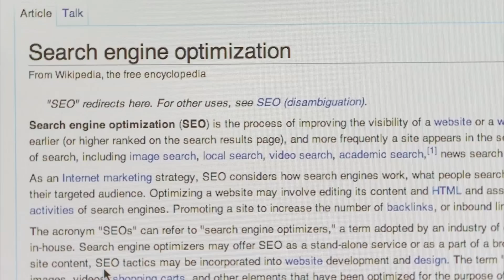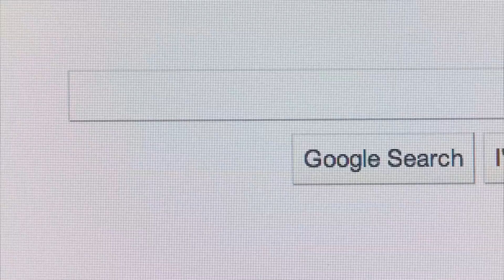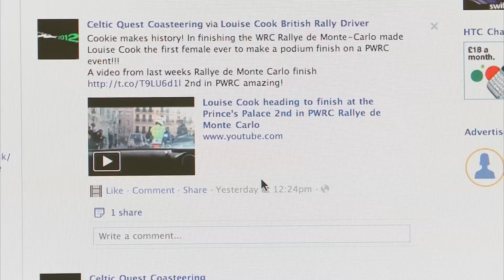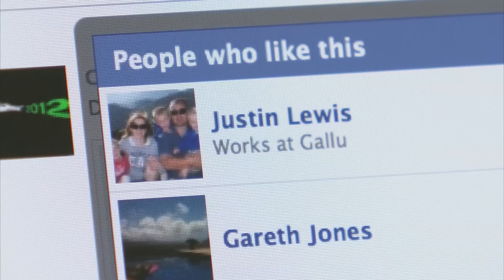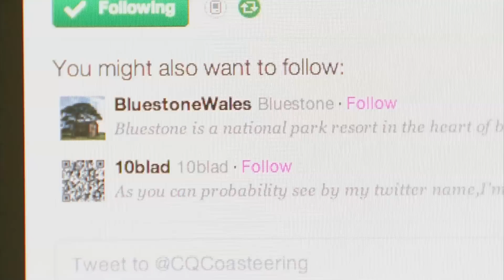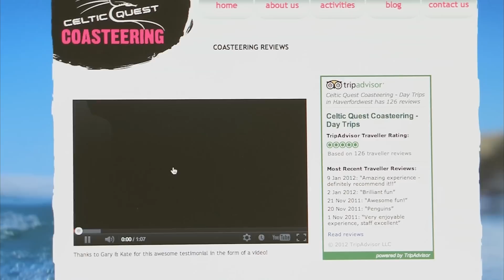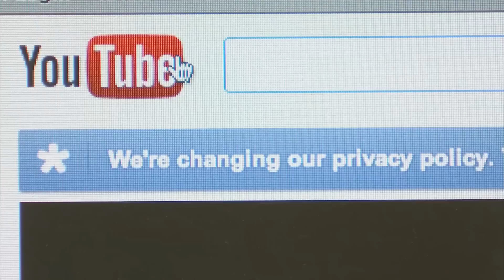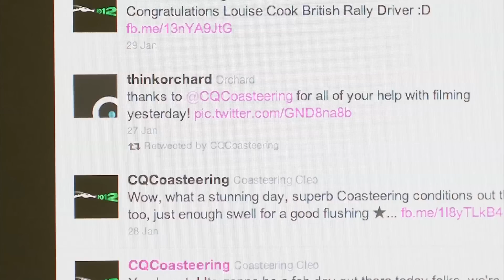Digital Tourism - Celtic Quest Coasteering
Visit Wales Digital Tourism case study:
Celtic Quest Coasteering

Based in Pembrokeshire, Celtic Quest are harnessing the power of social media to share Wales with the world, benefiting from some valuable marketing along the way.
Platforms used include facebook, twitter, youtube, flickr, trip advisor and more.